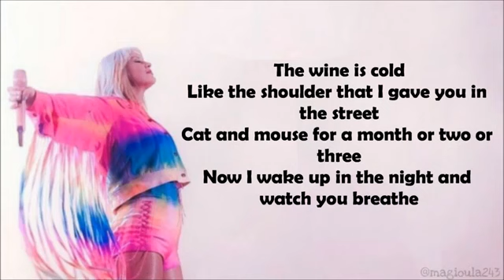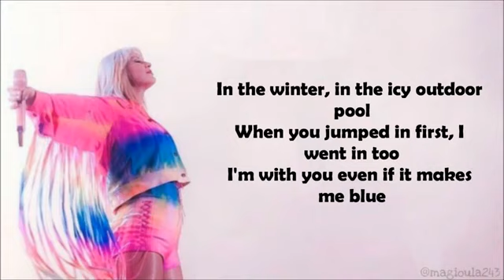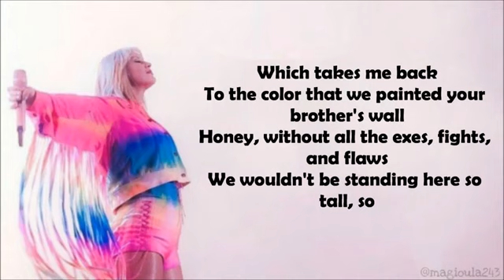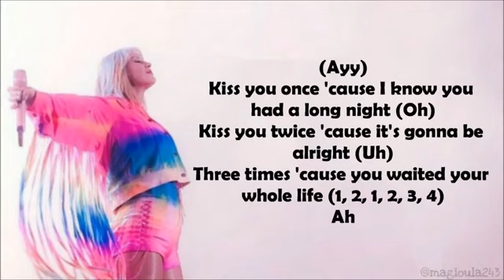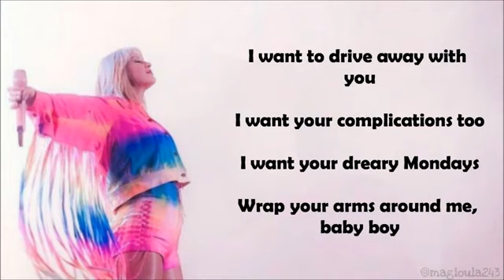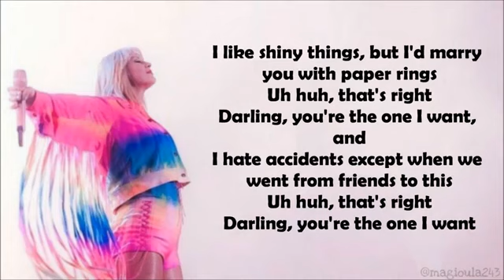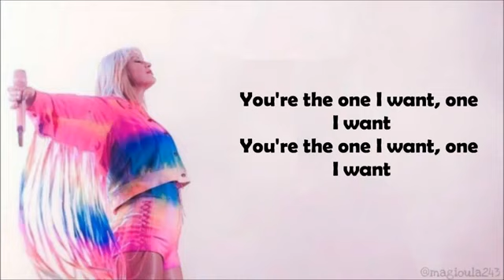Taylor Swift - Paper Rings (Lyrics)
Stream "Lover"!

Enjoy x